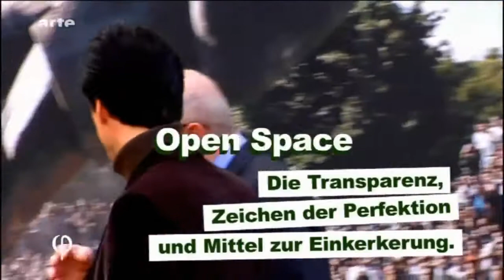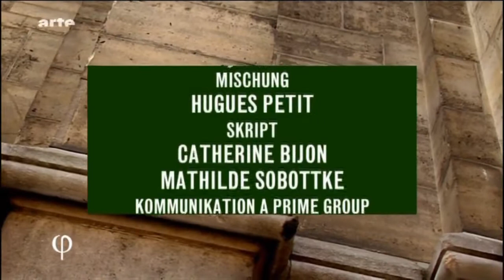Utopie 3-3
Philosophie - Utopie